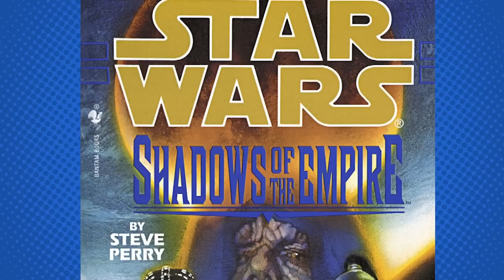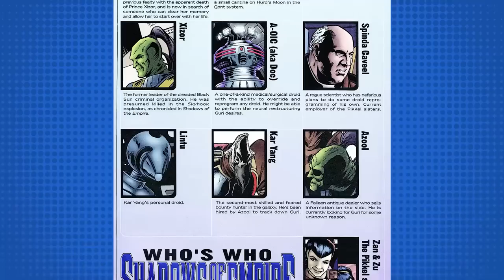The WORST Star Wars Sequel? | Shadows of the Empire: Evolution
After the destruction of Xixor, Guri, a human-replica droid who was his personal assassin, tries to gain humanity and becomes the target of both bounty hunters and Rebels, who want the secrets she possesses.